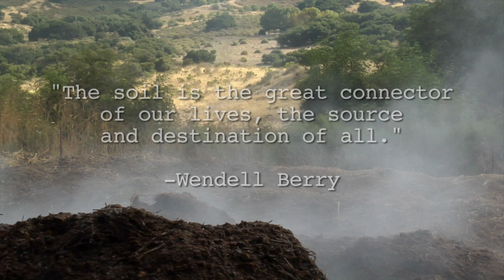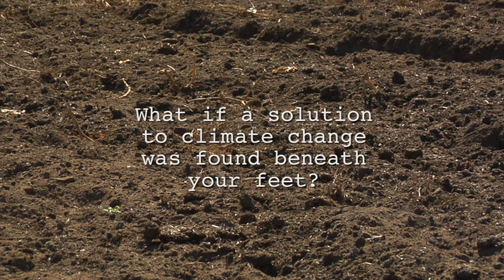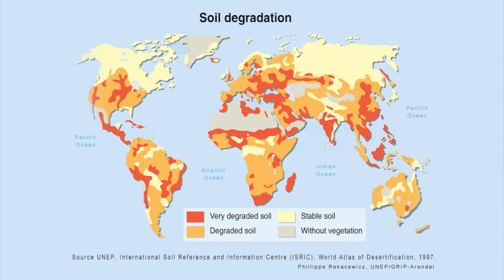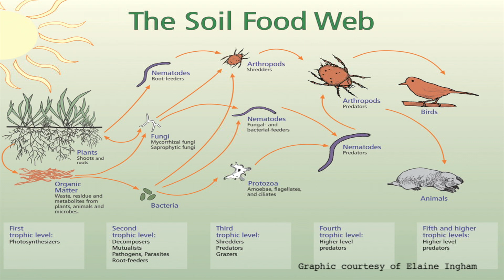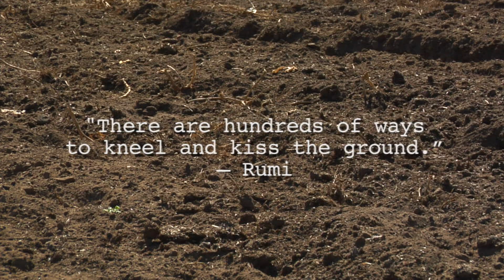The Soil Solution Short